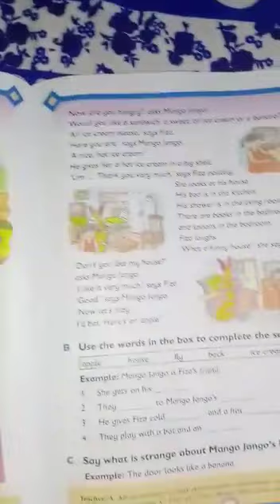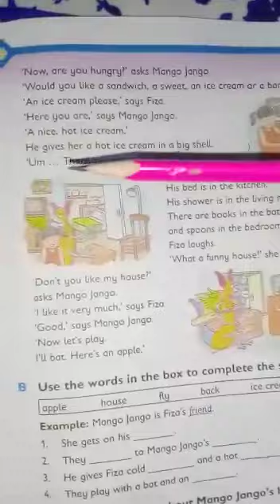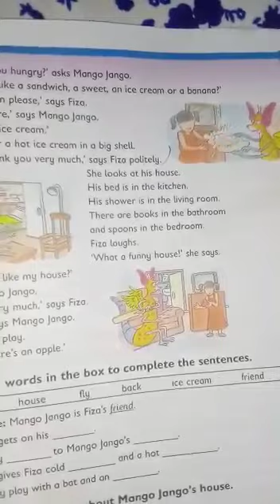Class 1(second term) English progressive page 32next reading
Video from Allied School City Campus